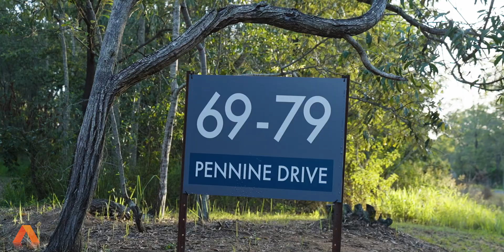69-79 Pennine Drive, South Maclean | House Tour | Chris Gilmour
Start your next chapter at All Properties Group